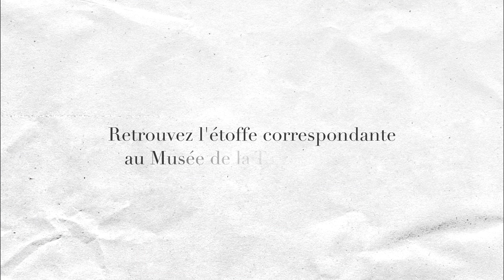GUILLAUME DE TONQUEDEC - Etoffes et Littérature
Le comédien Guillaume de Tonquédec présente la nouvelle exposition « Etoffes et Littérature » à travers la lecture d’un extrait de la pièce de théâtre "Phèdre" (1677) de Jean Racine.

Retrouvez l’étoffe correspondante dans ce nouveau parcours de visite au Musée de la Toile de Jouy.

Nous remercions chaleureusement Guillaume de Tonquédec et l'équipe Mousse Productions pour leur participation.